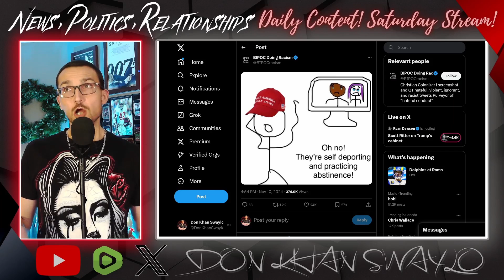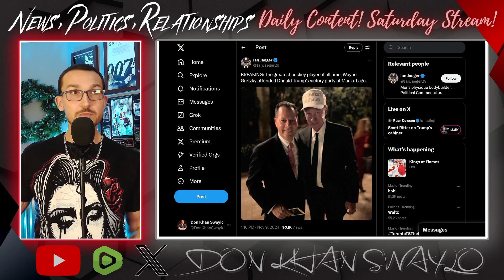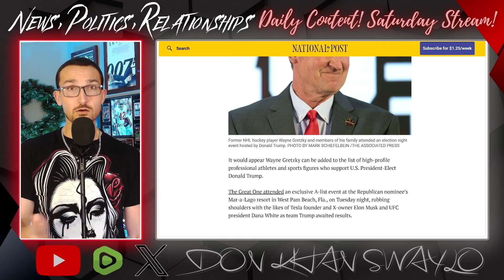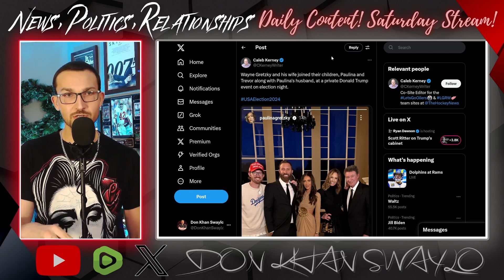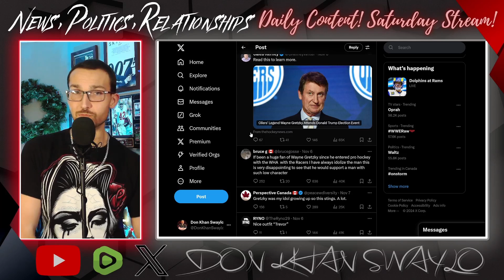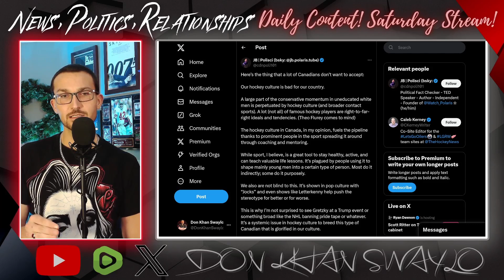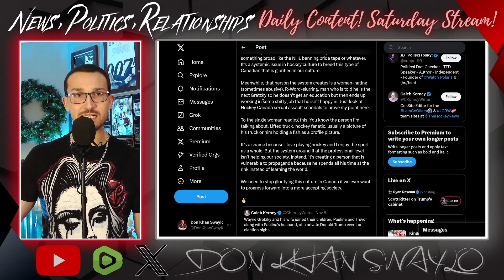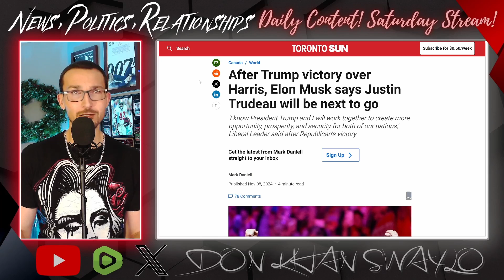Wayne Gretzky is MAGA and WOKE Hockey Media HATES Him!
Wayne Gretzky celebrated the Donald Trump election victory at Mar-A-Lago while wearing a MAGA hat and the hacks in Hockey Journalism are up in arms. The NHL Legend and his family celebrated a win like he has done multiple times in his career, but because he wasn't on the right team this time, the media is trying to cancel The Great One.

Good luck.